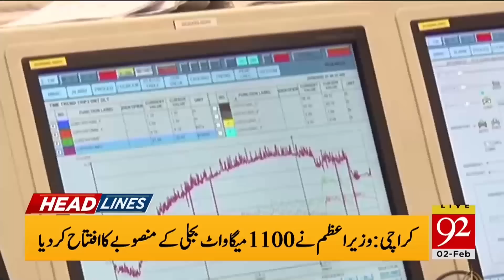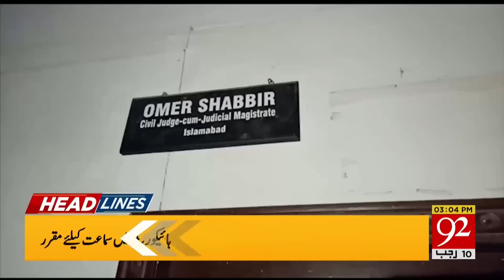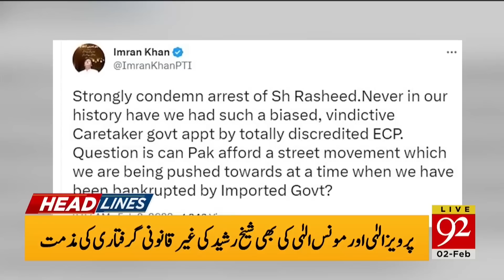Must Watch! Sheikh Rasheed appearance in Court | Headlines | 03:00 PM | 02 February 2023 | 92NewsHD